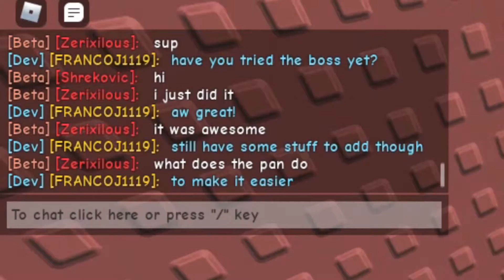Obby Island: Spring Island + Jordan Lambsay Boss Fight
Pretty cool spring event (even though it's summer now) in Obby Island!

Keep in mind that this is right when Spring Island was released. There could have been things changed, such as nerfs to the boss battle.